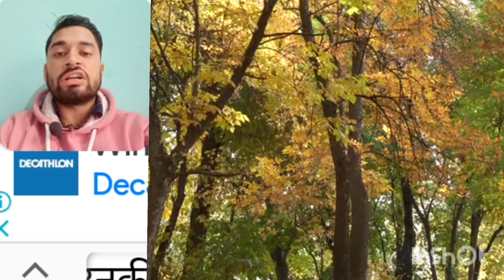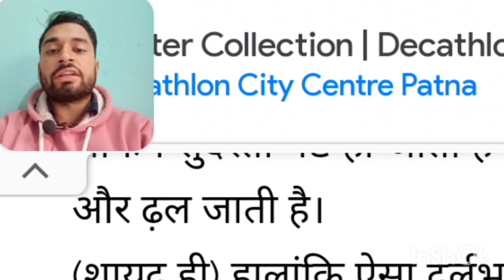An Epitaph class 12 Bihar board Hindi summary by Amit yadav Bihar board English poetry section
The poem 'An Epitaph' depicts an irony by the feelings about the poet and how he loved his beloved. He loved her so much that when his beloved died he mourned her death but could not save her from the cruel hands of death. The beautiful lady turned into a dead body and was burned. It is but the irony of life.

Amit gs research centre
An epitaph